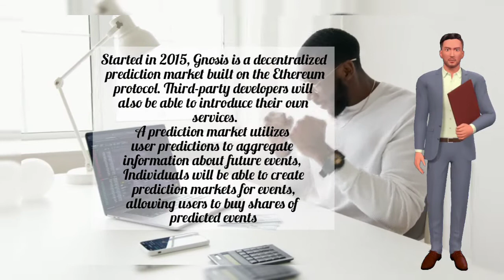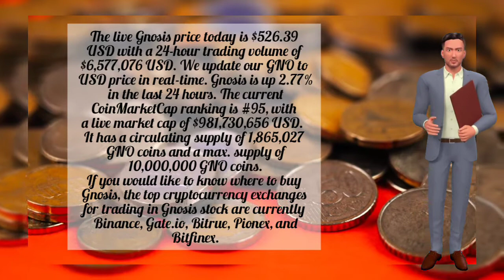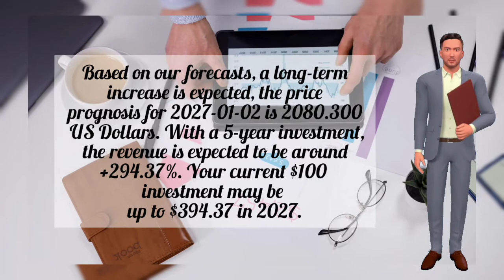GNOSIS Price Prediction and Technical Analysis | GNO TARGET PRICE | GNO LATEST UPDATES AND NEWS 2022